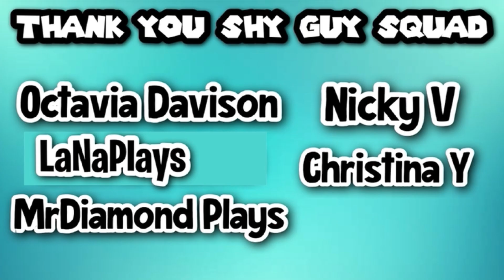Bowser Tour CONCEPTS & Predictions | Mario Kart Tour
Bowser Tour Predictions - Shy Guy Kart predicts and speculates on the new season coming to Mario Kart Tour being the Bowser Tour. New characters this tour include  Gold Chargin Chuck, bowser mii & dry bowser mii! Along with a new track being Bowsers Castle 3

00:00 Bowser Tour Discussion & Breakdown
2:38 Tour Concepts!
6:43 Bowser Tour Trailer Reaction
12:22 Shout Outs